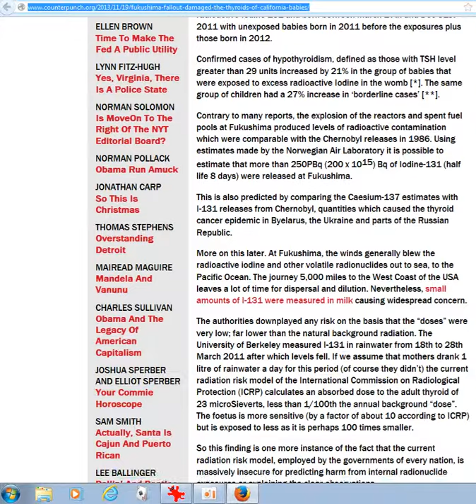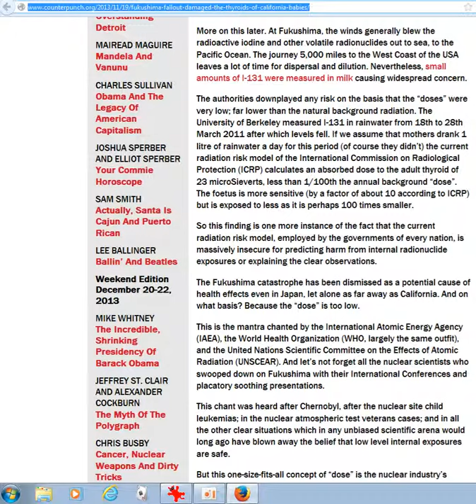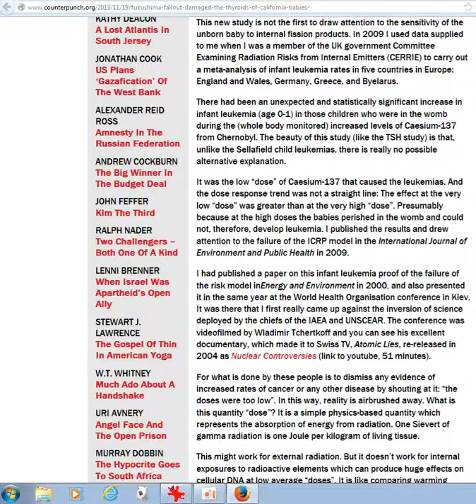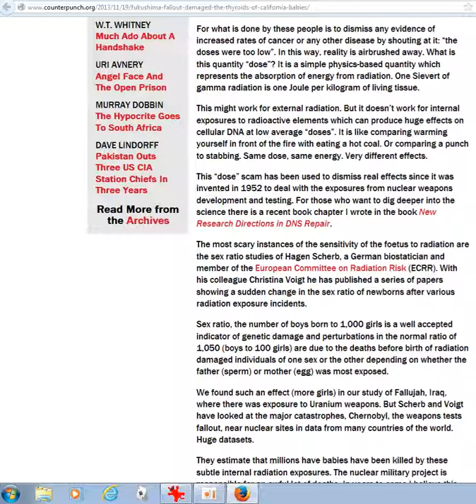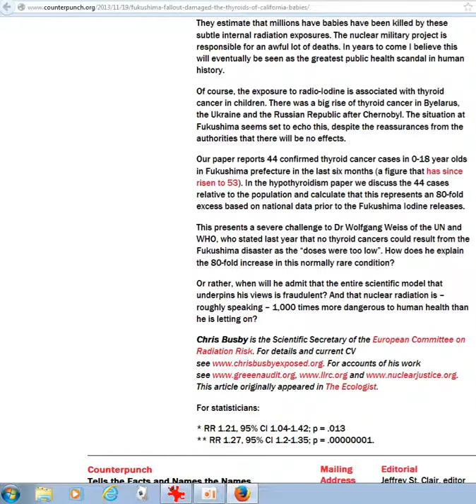Hyperthyroidism in infants .. and more. Published 11-19-13 This upload released 1-4-14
No audio to this video.  I do not know what music to add to videos like this.

Source for this video for this information posted on November 19, 2013

Jan 31 2012 Thyroid cancer on the rise: Is it a cause for concern? As of Jan 4th 2014 i created a video of this if it poofs.  May upload it as lost last copy with last puter blue screen.  EDIT: I uploaded it.

Sept 9 2013.  Amarillo needs more blood for children with leukemia.

My emotional kneejerk at Newschannel10 for removing comments on the leukemia report.

Newschannel10 also removed my comments on the thyroid uptick report - but that one caught me by surprise - no video proof.

I held off on releasing this video for personal reasons.  No more holding off for me.